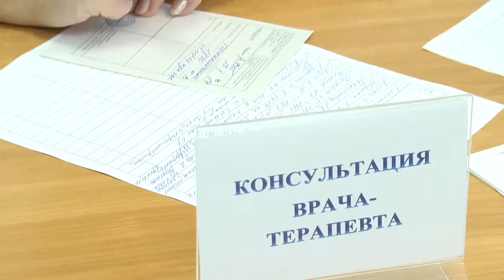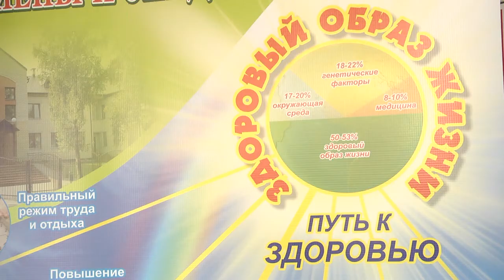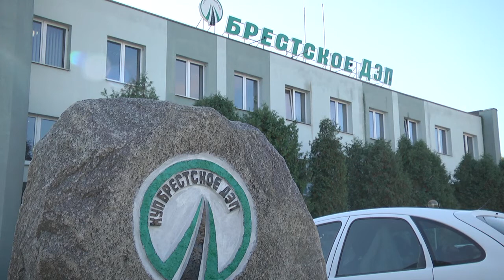2019-10-18 г. Брест. Здоровое сердце - залог успеха Новости на Буг-ТВ.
Акция "Здоровое сердце - залог успеха" и «Предотврати болезнь - выбери жизнь»: Брестское ДЭП.
С заботой о жителях областного центра  - представители зонального центра гигиены и эпидемиологии при поддержке медицинских работников города продолжают реализовывать мероприятия "Здоровое сердце - залог успеха" и «Предотврати болезнь - выбери жизнь». Команда специалистов проводит комплексное обследование, по результатам которого выдаётся заключение, в отдельных случаях - направление для более детального изучения проблемы. Очередная акция прошла на территории дорожно-эксплуатационного предприятия. Как это было расскажем прямо сейчас.